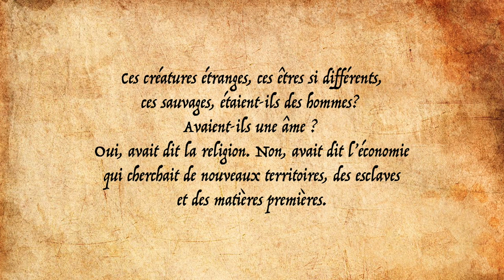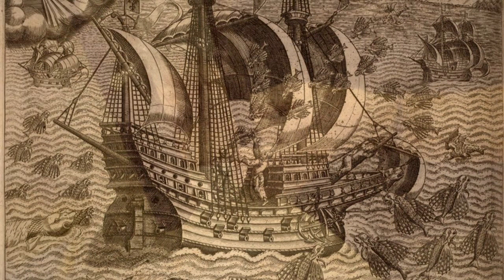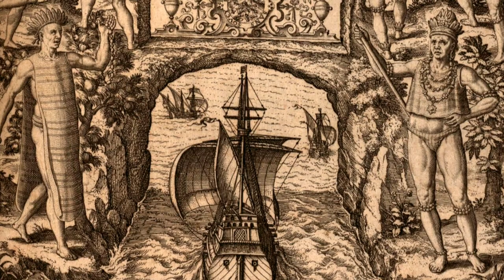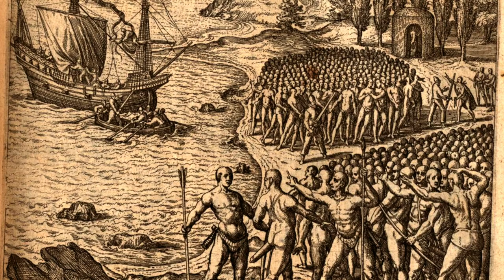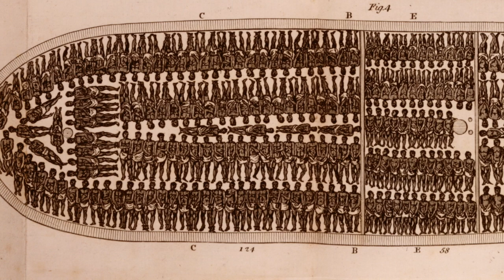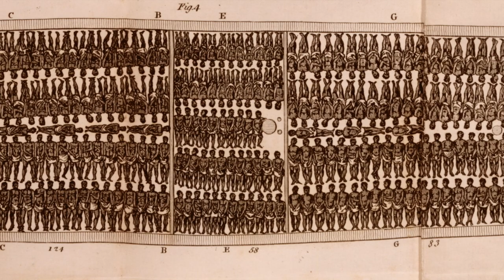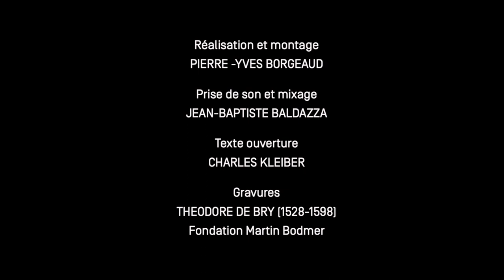Para las Almas de los "Salvajes"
SIGA VOLANDO
Musique composée et arrangée par CLAUDE MONTANDON
Texte chœur : CLAUDE MONTANDON
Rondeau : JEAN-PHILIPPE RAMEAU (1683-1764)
Texte introduction : CHARLES KLEIBER
ORCHESTRE SIGA VOLANDO :
SUSANA ORTA chant, texte
MELIK KAPTAN violon
MARC LIARDON alto
VINCENT HARNOIS trombone
 EWAN DAYOT flûte
 DIMITRI CHRISTOPOULOS basse
 ROMAIN KUONEN congas
 CHANTAL CIARANFI timbales
 JEAN-BAPTISTE BALDAZZA percussions
 CLAUDE MONTANDON piano, direction artistique
Musiciens invités :
SANDRA BORGES violon
PAULINE BOULANGER violoncelle
VINCENT ZANETTI kora, djembe
ENSEMBLE TINAJA : BRIGITTE, DOUGLAS, PAUL, LILIANE, MATHILDE GONZALEZ chœurs
Prise de son et mixage : JEAN-BAPTISTE BALDAZZA
Réalisation et montage : PIERRE -YVES BORGEAUD
Iconographie : COLLECTION DE BRY BODMER LAB